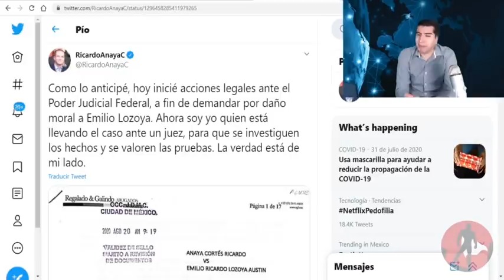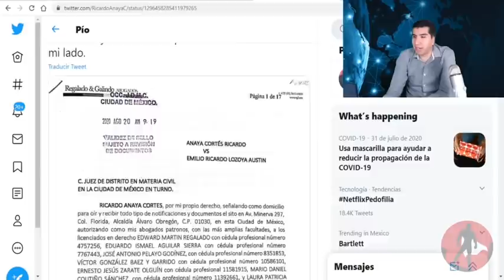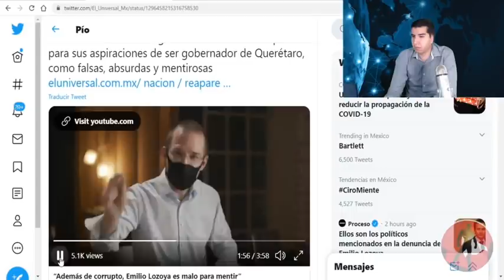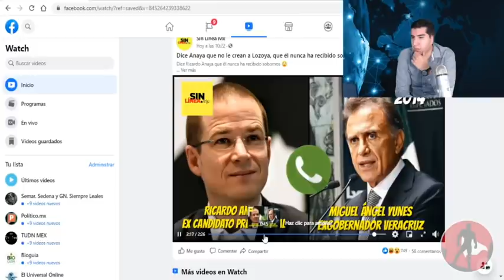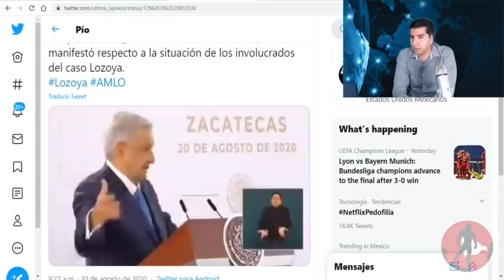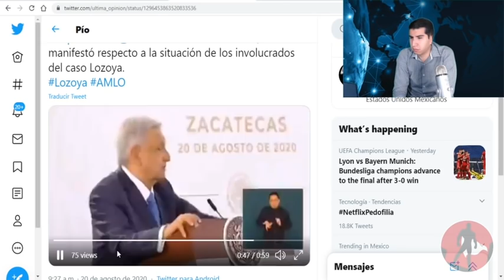Justo Ahora!! Filtran Audio De Anaya Repartiendo Billetes!! AMLO Se Encabrita En La Mañanera!